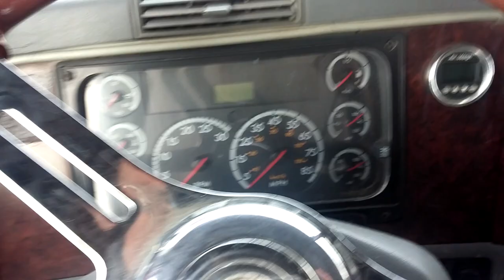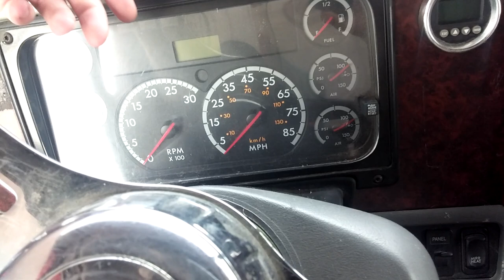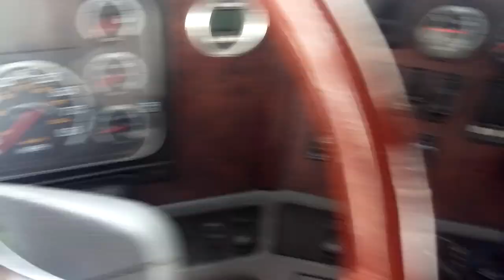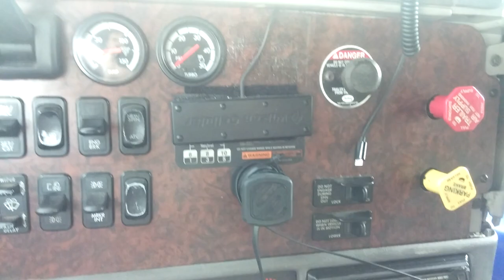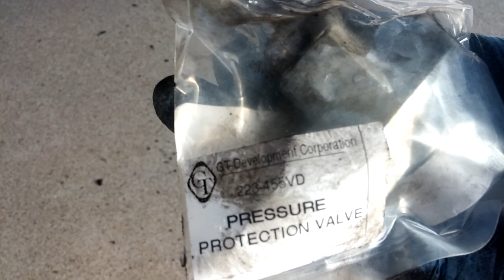2006 Freightliner Check Valve repair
I help show you how to replace a check valve on the air tanks!